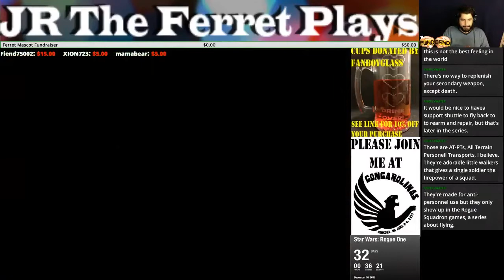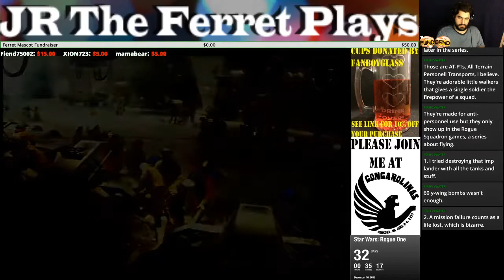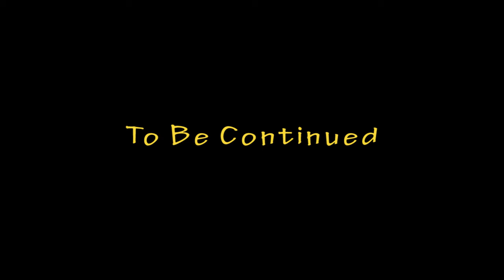VideoDrome Plays With My Sanity - Pt 3 - Rogue Squadron - Ferret Guild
Code "JR_The_Ferret"